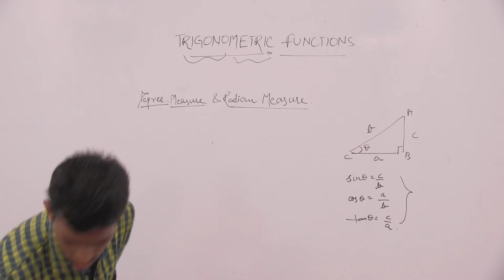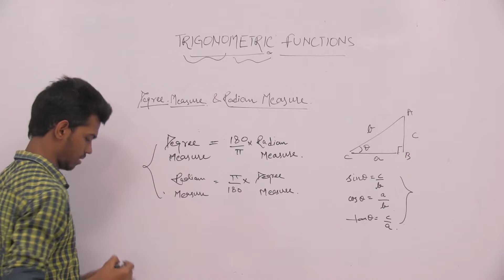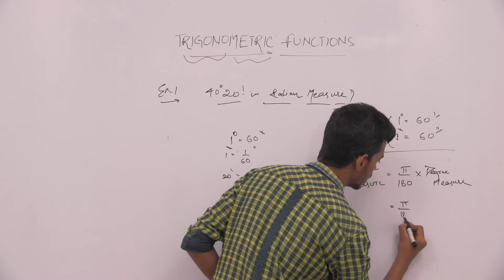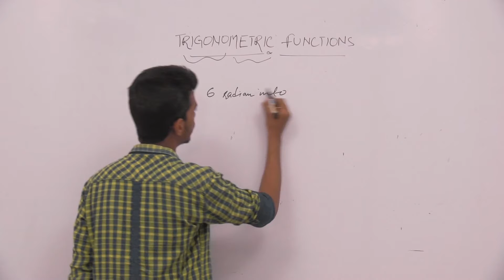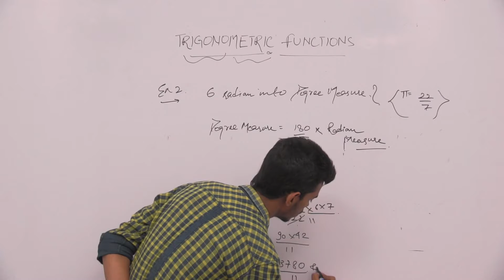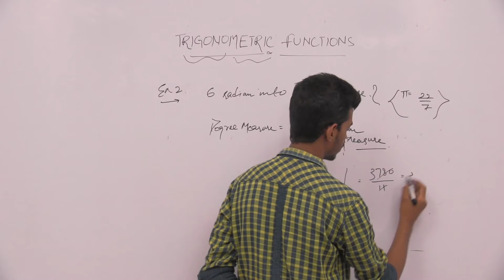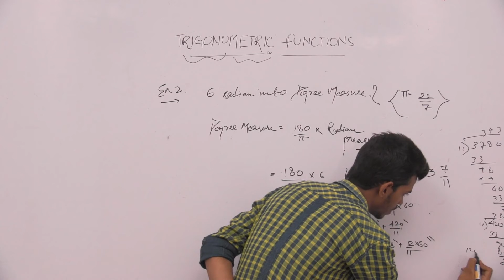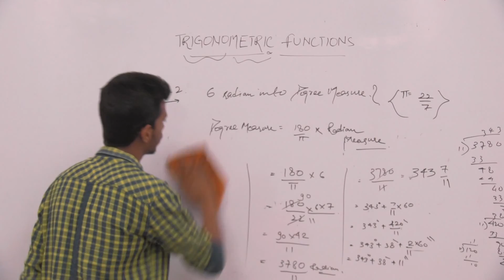Maths_XI_Trigonometric Functions_Part2_Degree Measure & Radian Measure_Vikash Singh